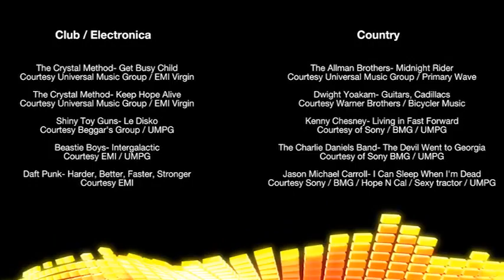Univeral Roller Coaster